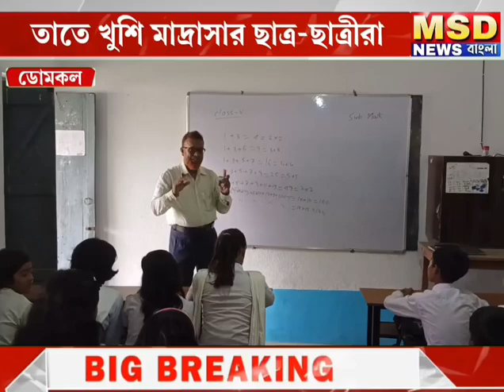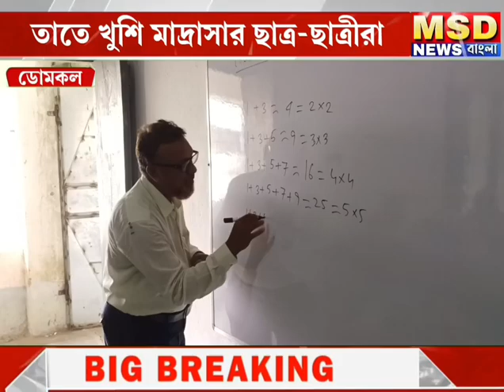Felicitation from Honourable HM, AHM and dear Colleagues of BSMM, Domkal, Murshidabad.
Felicitation to Zillar Rahaman, an Asst Teacher of BSMM from the respected HM, AHM and dear Colleagues on the occasion of International Asia Education Award 2024 held at the Amari Hotel in Bangkok, Thailand on 9th November, 2024.